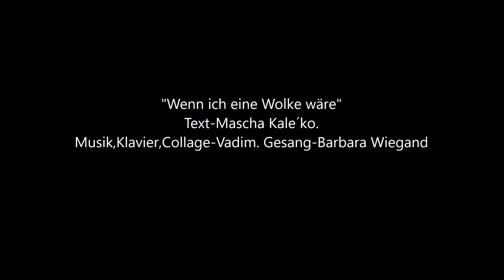Mascha Kaléko Chanson-Projekt/"Wenn ich eine Wolke wäre"/Erstmalige Vertonung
Alle Rechte sind vorhanden.Musik,Klavier,Collage-Vadim.Gesang-Barbara Wiegand.
/Mascha Kaléko Projekt/               Music by Vadim "Chanson Couture" Erstmalige Vertonung.
Mascha Kaléko /gebürtig Golda Malka Aufen, geboren am 7. Juni 1907 in Chrzanów, Galizien, Österreich-Ungarn; gestorben am 21. Januar 1975 in Zürich/ war eine deutschsprachige, der Neuen Sachlichkeit zugerechnete Dichterin.